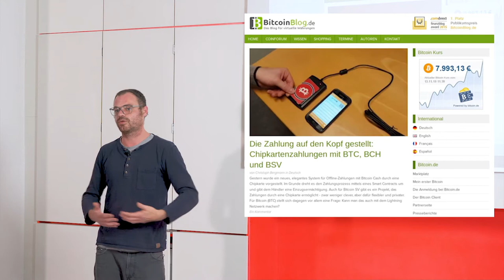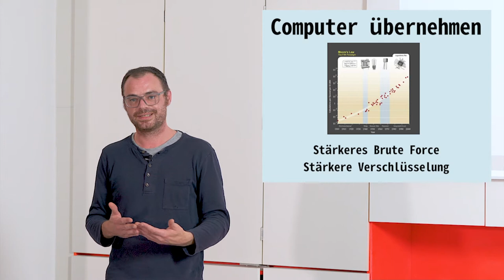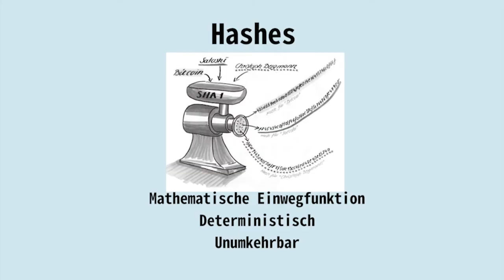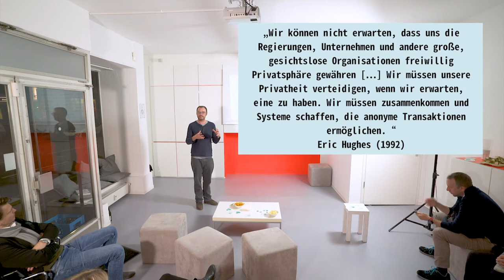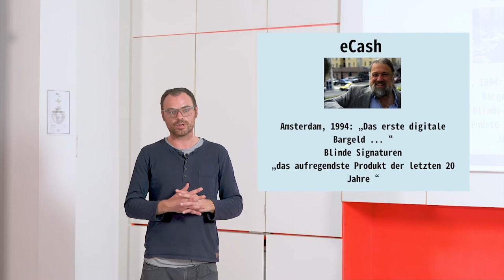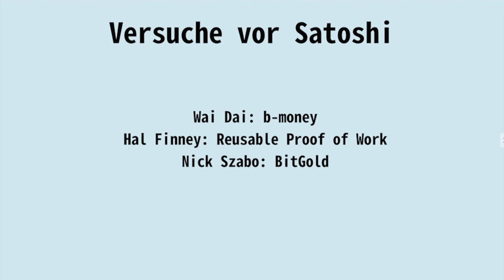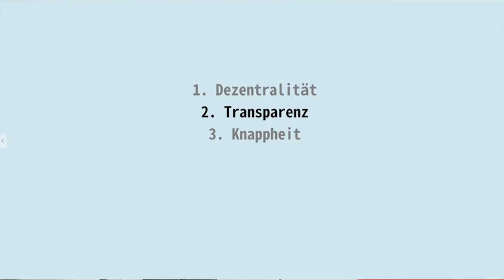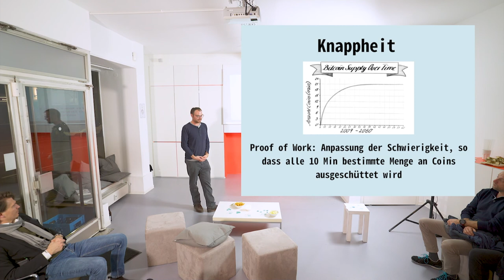Bitcoin Basics: Die Geschichte von Bitcoin als Währung des Internets und Zahlungsmittel der Zukunft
Unter dem Motto "Bitcoin Basics" behandeln wir von BitBucks die verschiedenen Aspekte  rund um die weltweit bekanntesten Kryptowährung. Gespickt mit hochkarätigen Gastrednern soll die Bedeutung von Bitcoin als "Money of the Internet" sowohl Neulingen als auch Bitcoin-Veteranen näher gebracht werden.

In unserem ersten "Bitcoin Basics"-Event fangen wir ganz von vorne an: Christoph Bergmann, Bitcoin-Enthusiast, Leiter von bitcoinblog.de und Autor des Buches "bitcoin - Die verrückte Geschichte vom Aufstieg eines neuen Geldes“ widmet sich in diesem Zusammenhang mit der Geschichte des Bitcoin Netzwerks: Von dessen Anfängen, über rasante Kursanstiege bis hin zur Bedeutung Bitcoins als Währungsmittel der Zukunft.

Im Fokus steht dabei vor allem auch die Geschichte der Kryptographie, die bekanntlich die Grundlage für die Entstehung Bitcoins darstellt. Doch welche weiteren Faktoren beeinflussten Bitcoin-Erfinder Satoshi Nakamoto in seiner Vision und warum glaubt er, dass Bitcoin die Zukunft von Zahlungen aller Art sein kann?

Was ist BitBucks?

BitBucks ist eine Instant Payment App, die es ermöglich schnell und einfach mit Bitcoin zu bezahlen. Durch ihre technische Grundlage lässt sich BitBucks zudem an diverse Kassensysteme anbinden, weshalb die Bitcoin Wallet sich ideal für den Gebrauch im Einzelhandel eignet.